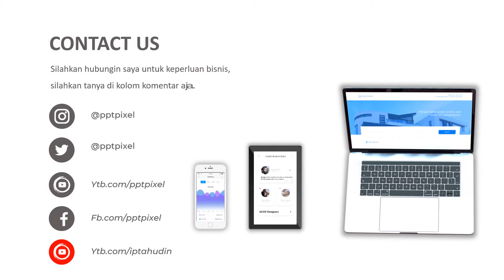IKLAN DRONE, DRONE MURAH, DJI, PENJUALAN, CAMERA, PESAWAT TANPA AWAK, KAPAL MINI, CAMERA, CCTV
KUMPULAN CONTOH VIDEO KAMI
2. CONTOH VIDEO FASHION SHOW
5. CONTOH VIDEO PERSONAL BRANDING
7. CONTOH VIDEO COMPANY PROFILE
8. CONTOH VIDEO PROMOSI MASAKAN
9. CONTOH VIDEO IKLAN KENDARAAN
10. CONTOH VIDEO UCAPAN, UNDANGAN

By : Iptahudin
m.me/iptah